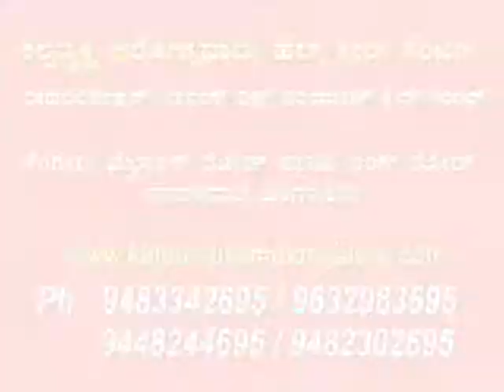bangalore rehabilitation centers, paralysis stroke treatment,dementia Alzheimer,Parkinson,bedridden,